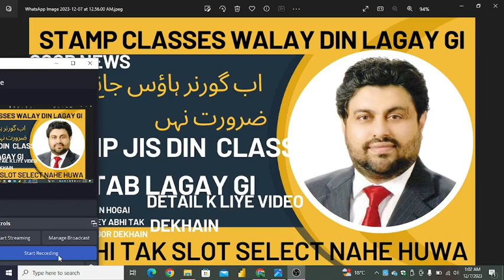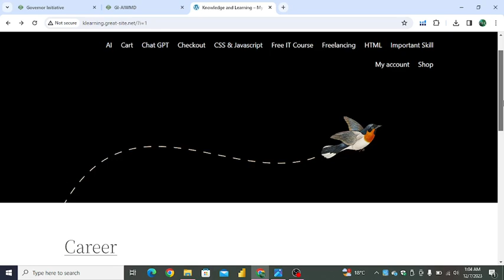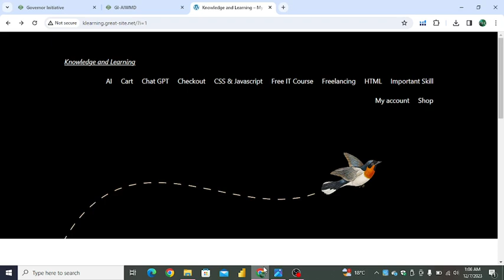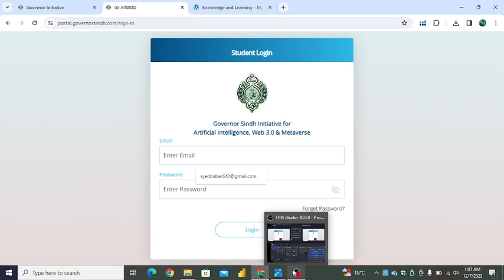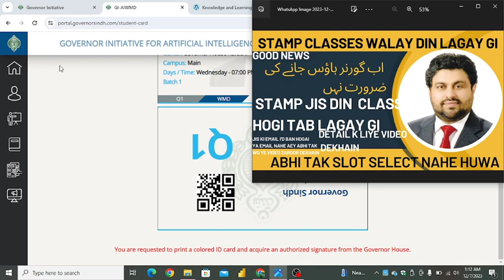AB GOVERNOR HOUSE NAHE JANA STAMP LAGWA NAY GOVERNOR SINDH IT COURSE UPDATE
Governor Sindh IT course update|It course
ap ispe apni problem ki complain likh dein
Email complain me
Name
Father name
Cnic
Roll number
Aur phir Jo b complain ya problem issue hai wo likh kar send karein
Emails, classes starting, download id card
id card download kese karen
how to download id card
Sindh Governor.

 Entry pass verification update|IT course portal issues
Breaking News Attestation Process Has been stopped
Message for IT Students | Governor Sindh IT Initiative Program